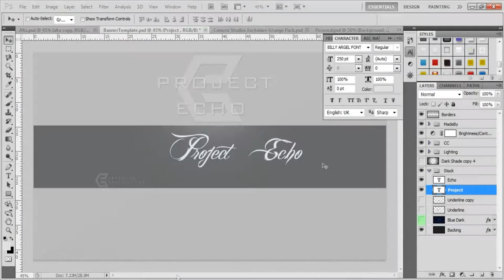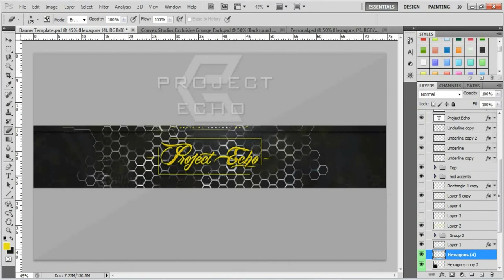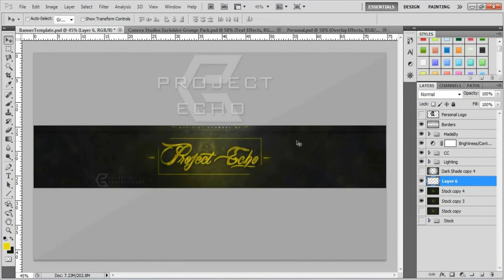Personal | Gold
Final Image:
Song: